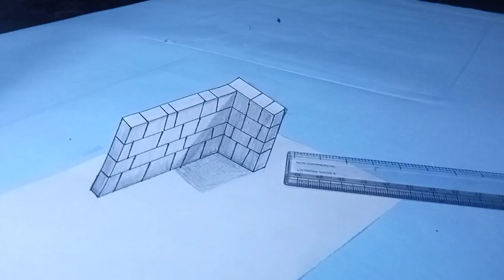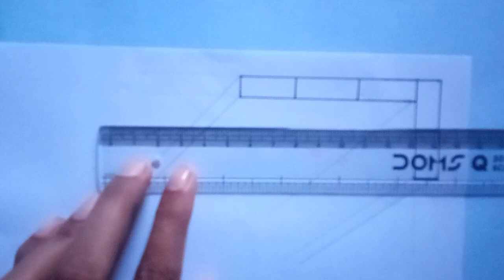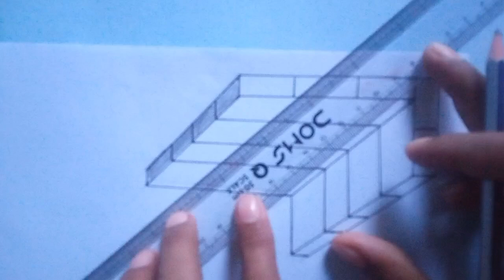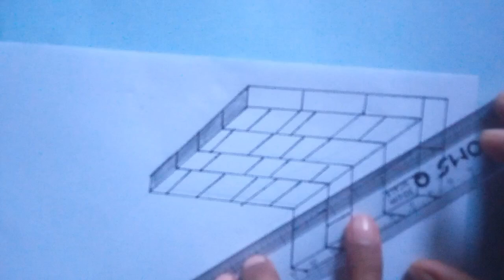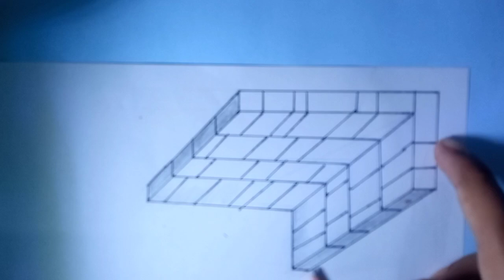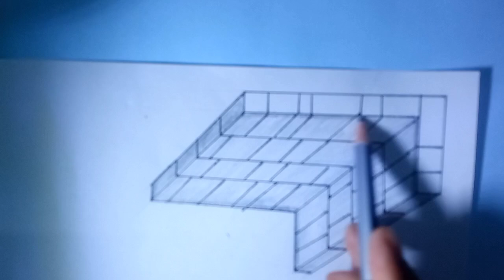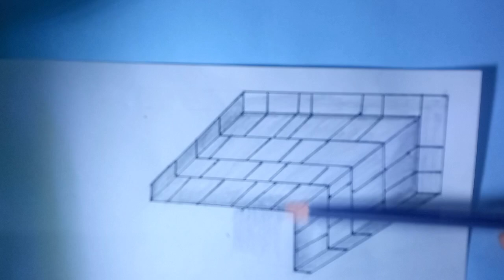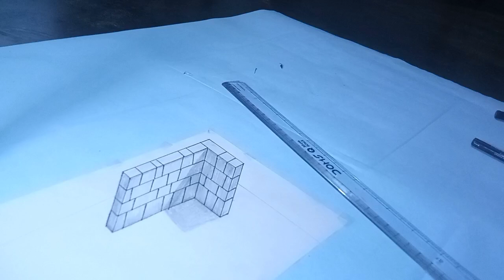3d Drawing of wall on paper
3d Drawing of wall on paper | 3d Drawing | Drawing |